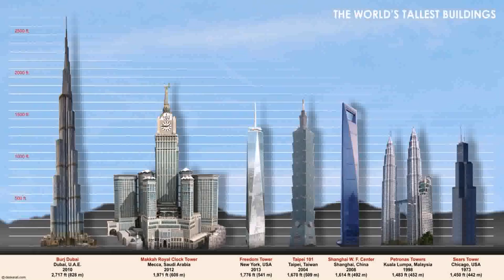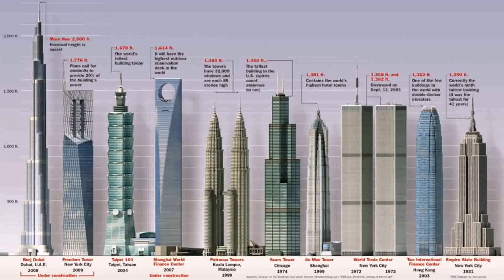List Of High Rise Buildings In Dubai (see description)